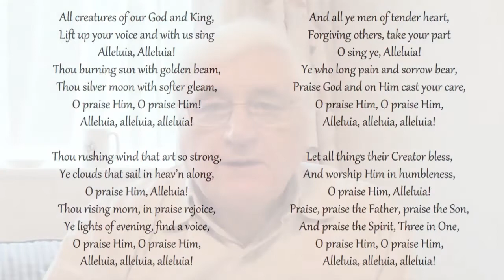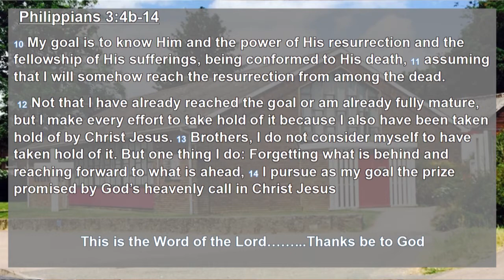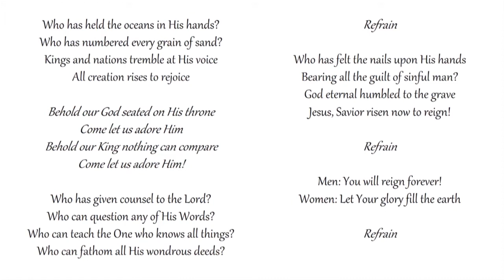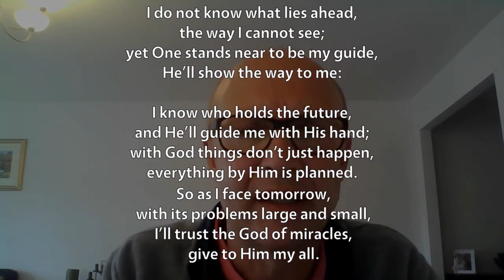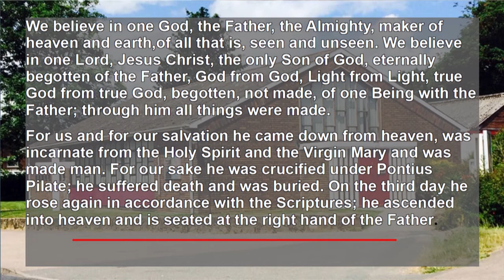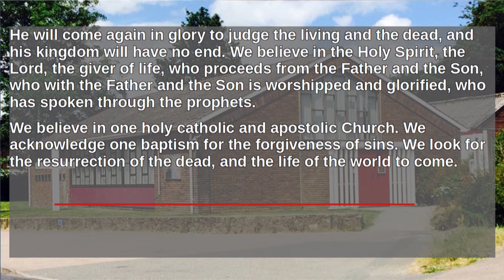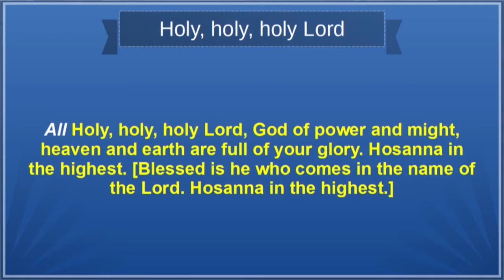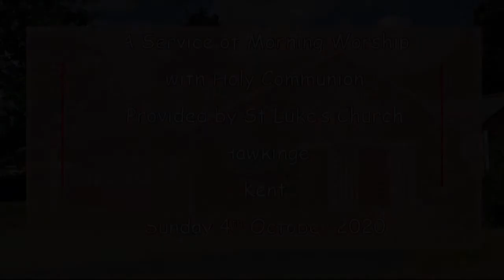Sunday Communion Service 9:15am 4th October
A service of Morning Worship with Holy Communion